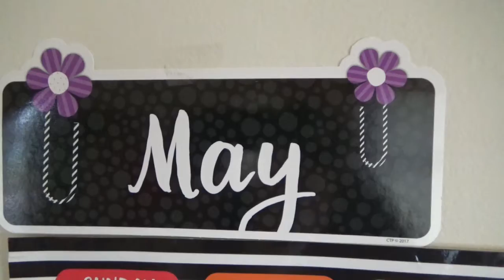Calendar for 5/5/20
Mr. Ben does the calendar!